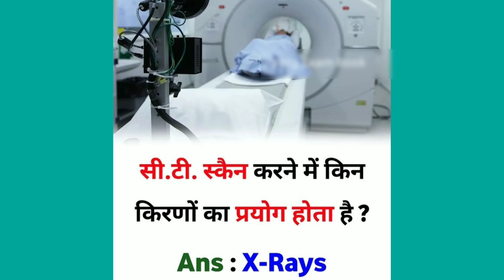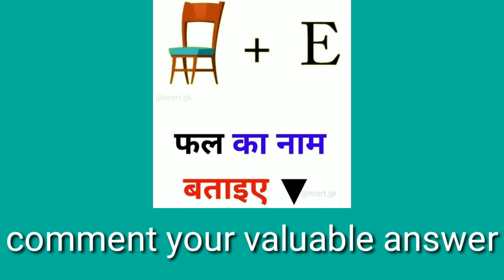World's amazing and interesting facts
2000 का नोट बनाने में कितना खर्च आता है?